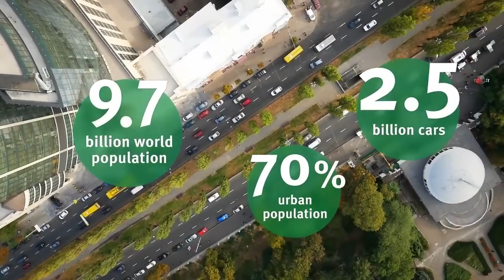Top 10 Amazing Bike Cars , Velomobiles, and Quadricycles That Will Take You To Another Level